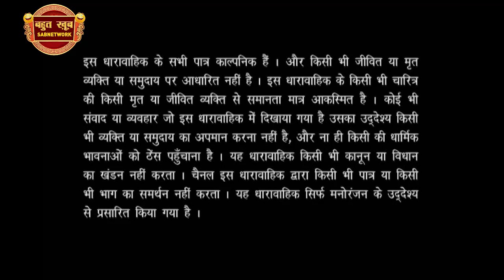शब्दों की शतरंज | Shailesh Lodha | Bahut Khoob Taarak Bhai | EP - 205 | Watch Full Comedy Show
In this episode, Shailesh Lodha begins the show on an interesting note. Meanwhile, he invites three famous poets Poonam Srivastav, Chatrapal Shivaji, and Suraj Rai Suraj. They recite unique Poems, some of which are satirical, Gazal poems. To enjoy these hilarious poems, watch the entire episode.